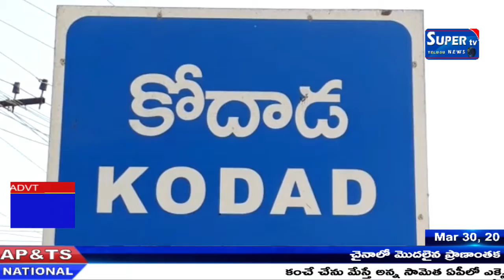రామాపురం x రోడ్డులోని ప్రయాణికులకు అనాదలకు, బాటసారులకు, 30 మందికి అన్నం